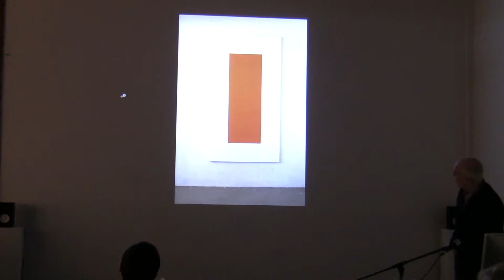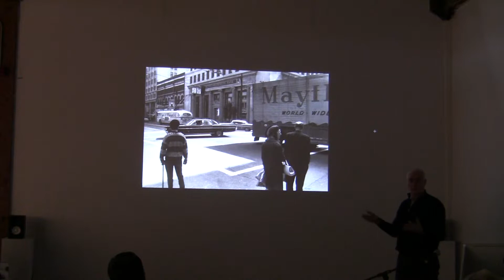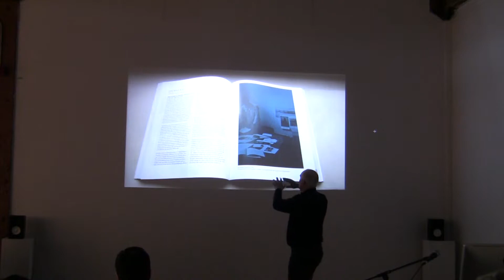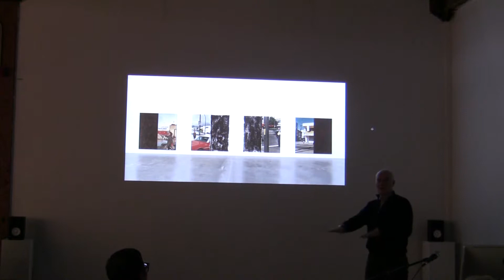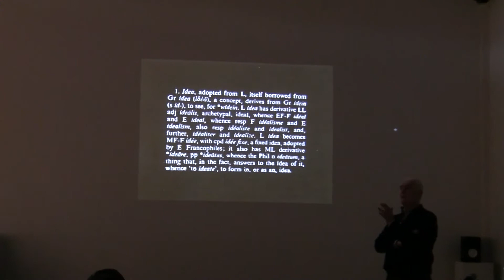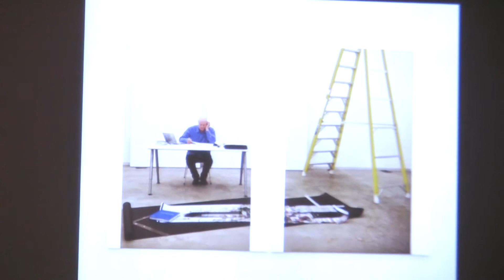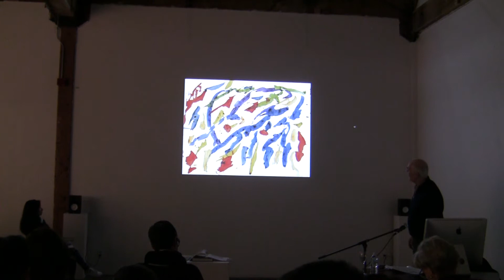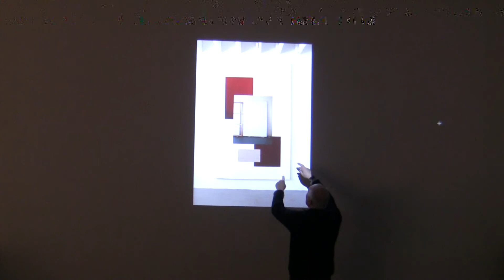SCA 611 Talk: Ian Wallace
Ian Wallace
21 January 2016
SFU School for the Contemporary Arts
Visual Art Studios: Suite #330 – 611 Alexander Street
Vancouver, BC, Canada V6A 1E1

Born in Shoreham, England in 1943. Lives and works in Vancouver.Ian Wallace is a celebrated artist and teacher, best known as a founding member of what has come to be recognized as the Vancouver school of photoconceptualism. Wallace graduated from the University of British Columbia in 1968 with a master’s in art history; from there, he began his teaching career, starting at UBC and soon moving to the Vancouver School of Art (now the Emily Carr University of Art and Design), where he remained until his retirement in 1998 and was among the first to teach courses on recent developments in the visual arts. Wallace was a teacher and mentor to such younger artists as Jeff Wall, Ken Lum, Stan Douglas and Rodney Graham. As an artist, his work was also instructive: he set precedents by blowing up photographs to scales typically associated with history painting, and by uniting these images—documents from the news or the everyday—with minimalist, monochrome painting. Wallace won a Governor General’s Award in Visual and Media Arts in 2004, and the Order of Canada in 2012. Also In 2012 the Vancouver Art Gallery presented a career retrospective, “Ian Wallace: At the Intersection of Painting and Photography.”